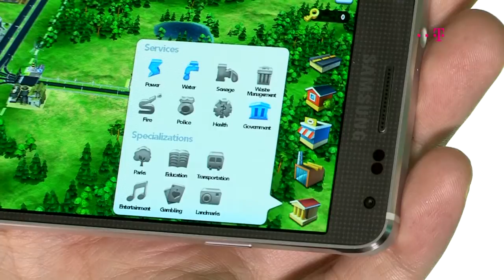Gra na Androida: SimCity: Build It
Build It to specjalna odsłona legendarnej serii SimCity, przygotowana specjalnie z myślą o urządzeniach mobilnych. Więcej